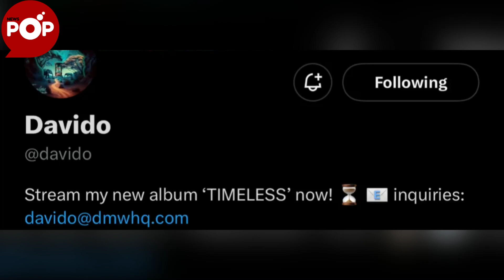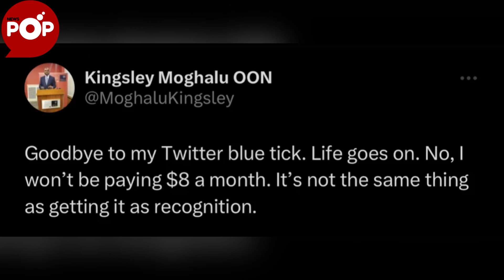Twitter Users React As Elon Musk Removes Legacy Blue Ticks